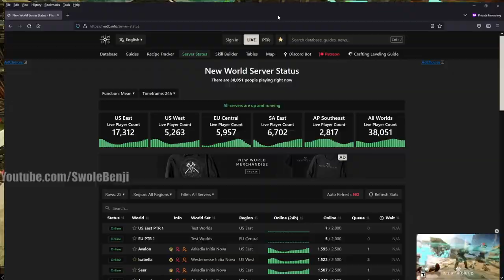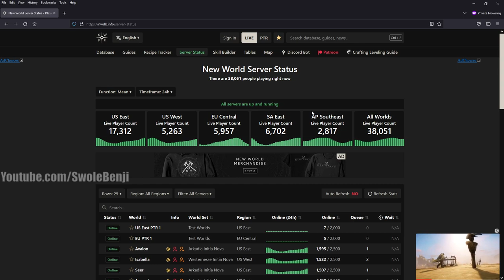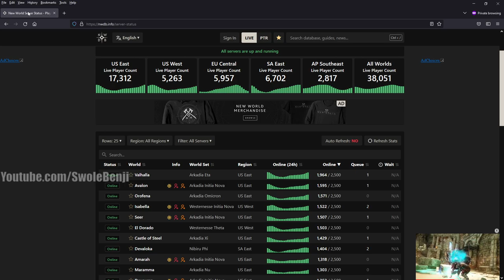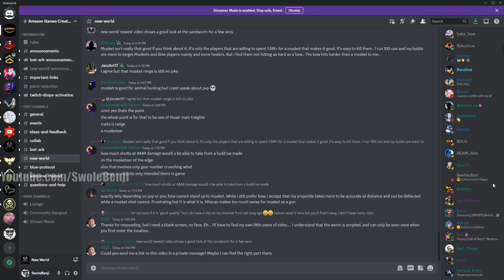How is New World in 2023? Not Looking Good...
Want to know how New World is doing in 2023? It's not doing well. This video will cover the new player experience, the updated quests, the botting problems, glitches and dupes and if they're still working, as well as many other problems with the game. I personally don't enjoy the new updates and wouldn't mind a "classic" re-release of the game without the major exploits or bugs. I go over the new quests as well as how it compared to when the game first launched, and actually SHOW you some bots that will never be banned in New World.

Title: How is New World in 2023? Not Looking Good...